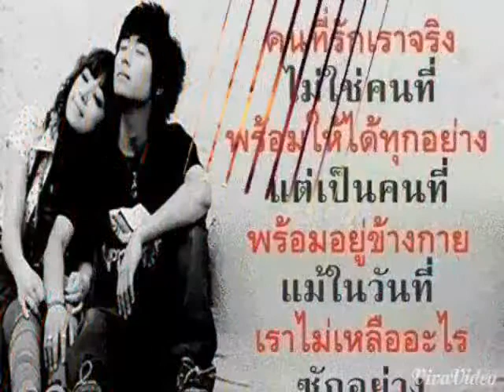Poe karen song 2014 win tun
Win tun